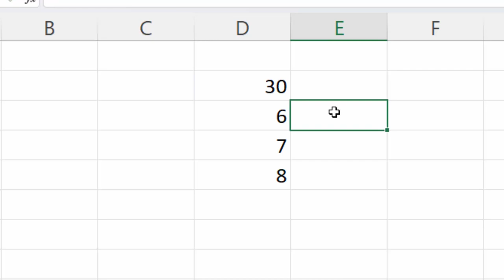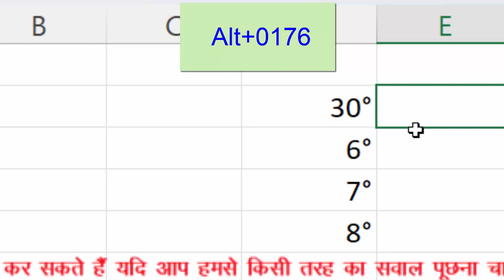How to write degree celsius in Microsoft Excel in hindi@COMPUTEREXCELSOLUTION